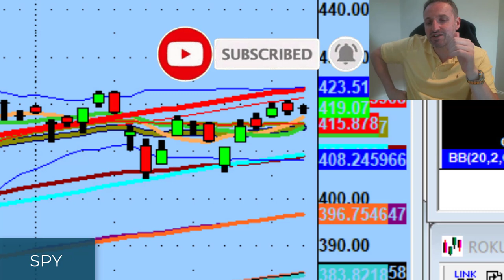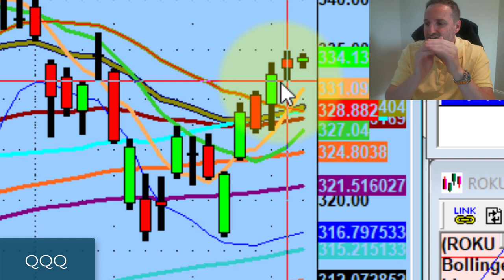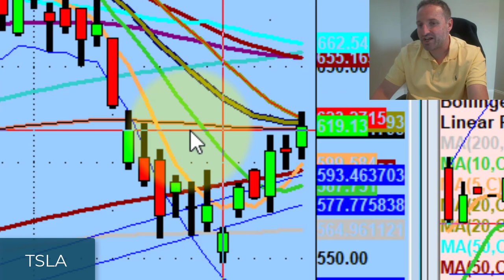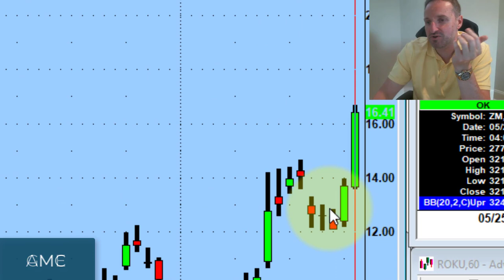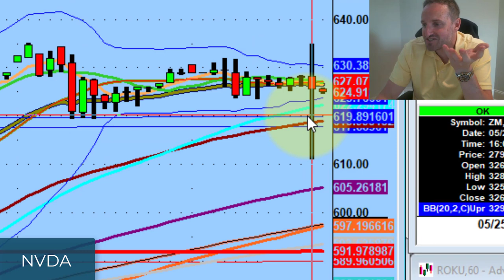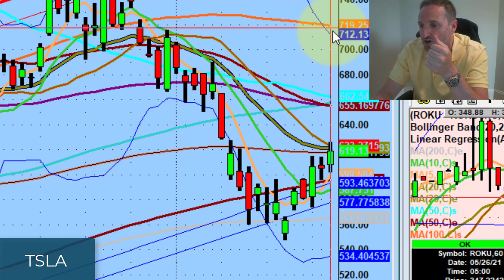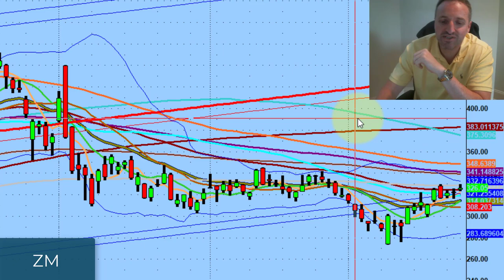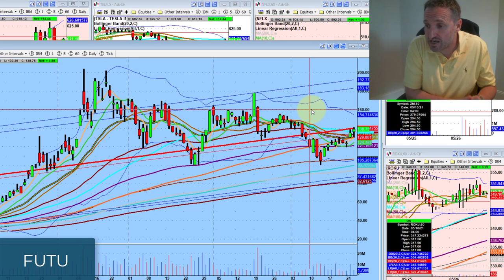I'm Watching This Trading Setup On Tesla Stock with $30 of Potential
The key for the rest of this week is to accept what you see.

Tonight we discuss how volume and selling pressure will be affected by traders going on vacation for Memorial Day weekend and setups I'm watching on Tesla (TSLA), Zscaler (ZS), and Virgin Galactic stock (SPCE) based on technical analysis.

► Memorial Day Sale is now live - Accelerate your success by trading live with Dan for 1 month (only $47 one-time payment, 100% satisfaction guarantee):

💚 COMMUNITY SUPPORT 💚